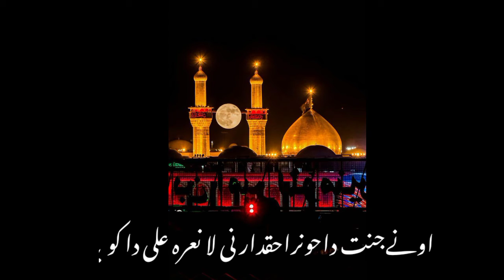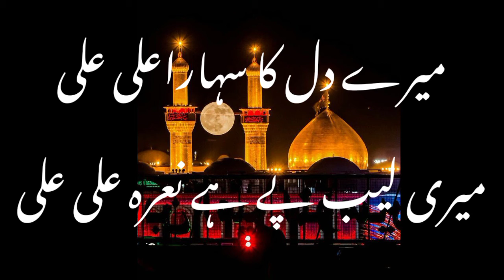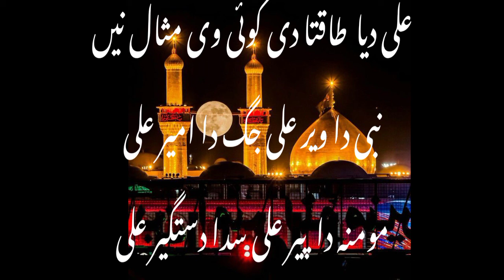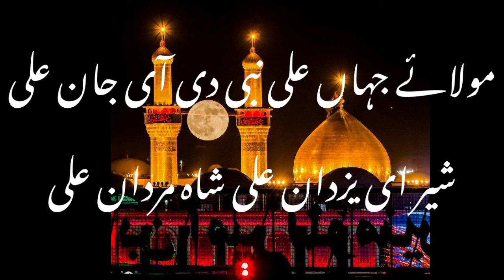lao nahra Ali da 13 rajab ka qiasda nadeem serwar 2022